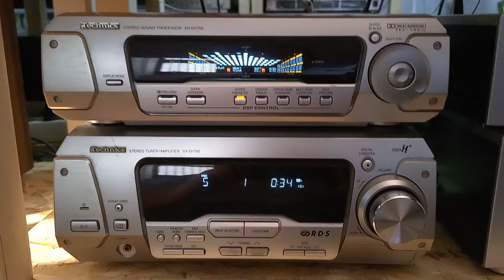TECHNICS SA-EH780 STEREO MIDI SYSTEM & remote control v2